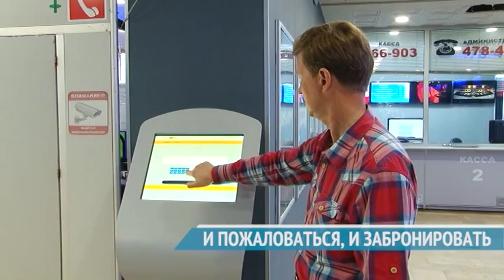И ПОЖАЛОВАТЬСЯ, И ЗАБРОНИРОВАТЬ